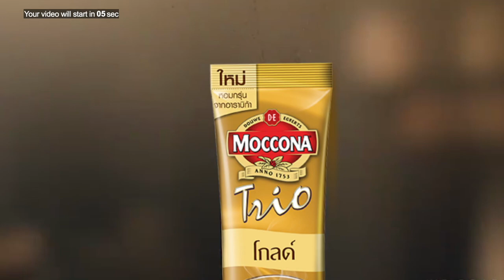ရွေးကောက်ပွဲအတွက် "အောင်လံခိုင်ဖို့ မဲပေးစို့" ဟူသည့် ဆောင်ပုဒ် NLD ရွေးချယ်ထား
၂၀၁၅ ရွေးကောက်ပွဲတွင် "ပြောင်းလဲချိန်တန်ပြီ" ဟူသည့် ကြွေးကြော်သံဖြင့် ရွေးကောက်ပွဲအနိုင်ရခဲ့သည့် အမျိုးသားဒီမိုကရေစီအဖွဲ့ချုပ်က လာမည့် ရွေးကောက်ပွဲတွင် "အောင်လံခိုင်ဖို့ မဲပေးစို့" ဟူသည့် ဆောင်ပုဒ်(Slogan)ကို ရွေးချယ်ထားပြီး ထိုဆောင်ပုဒ်ကို ရွေးချယ်ရခြင်းမှာ ၂၀၁၅တုန်းက အနိုင်ရရှိခဲ့မှုကို ဆက်လက်ပြီး ခိုင်မာအောင်လုပ်ရန် လှုံ့ဆော်ခြင်းဖြစ်သည်ဟု ပါတီပြောရေးဆိုခွင့်ရှိသူက ပြောသည်။